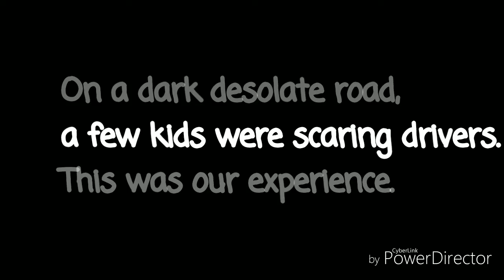Halloween Street Scare Prank - a must watch video